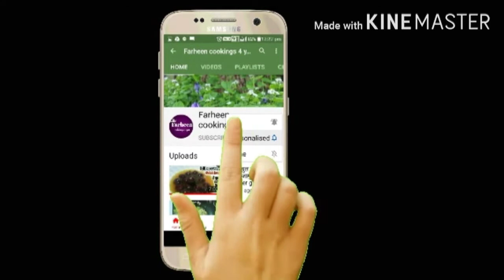potato cheese boll recipe by farheen cookings 4 you/crispy and cheesy potato snacks